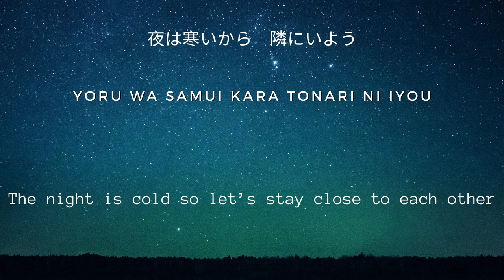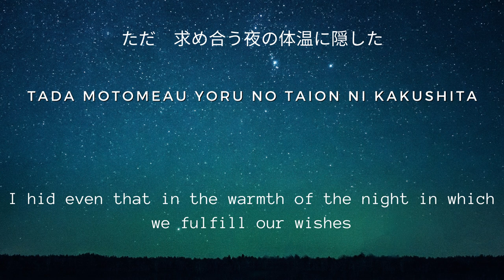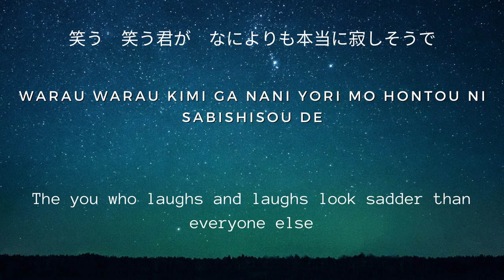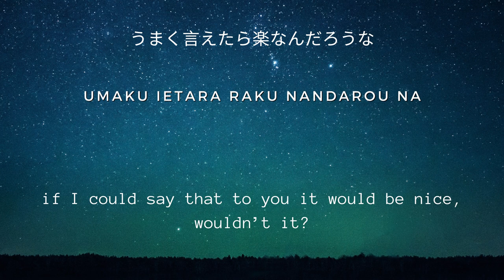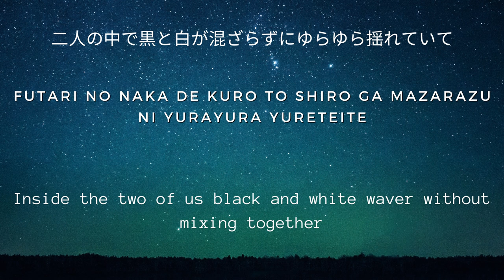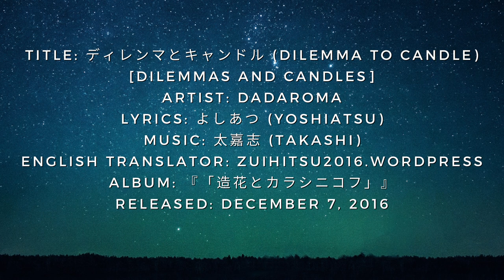DADAROMA - ディレンマとキャンドル (dilemma to candle) [漢字, romaji, and English]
I miss DADAROMA so I made a lyric video :')